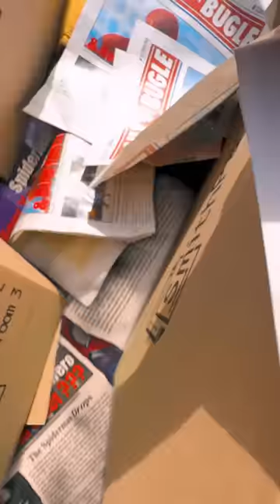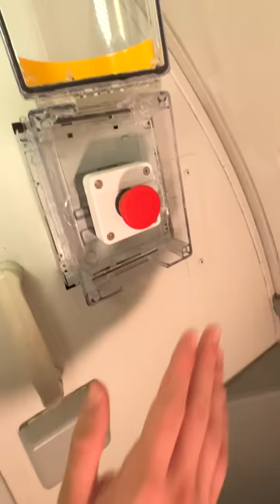POV: Everything is POV... | BrandonB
Here's a bunch of my favourite POV videos I've created.  Let me know which is your favourite!!

Click the links below for more behind the scenes and exclusive content!